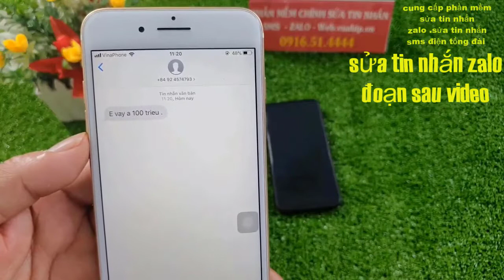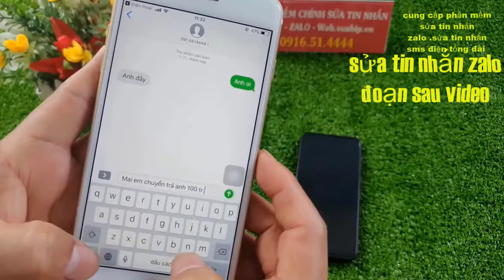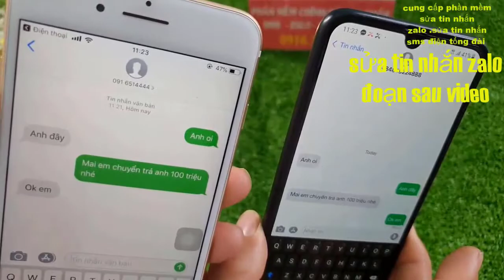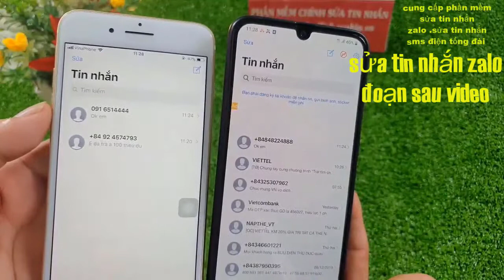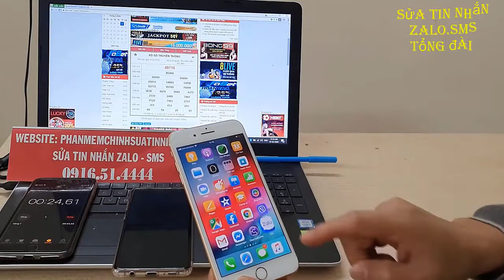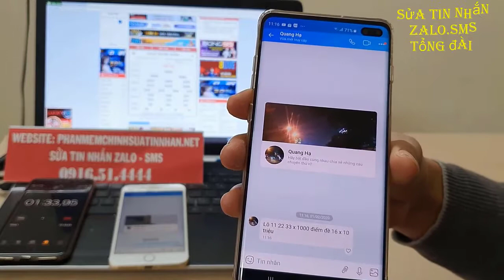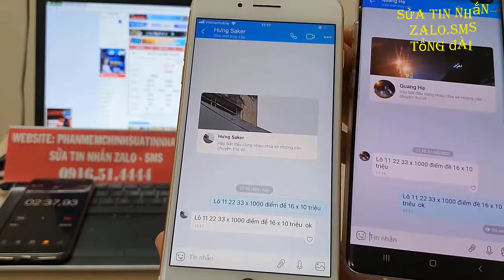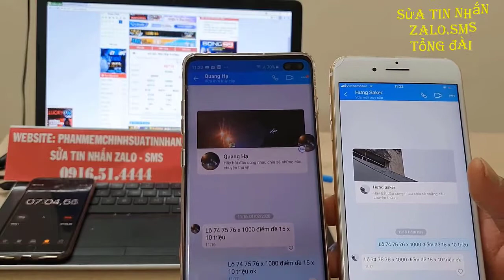phần mềm sửa tin nhắn lô đề - sửa tin nhắn lô đề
Phần mềm sửa tin nhắn bản quyền mới nhất 2021
Phần mềm sửa tin nhắn zalo, sửa tin nhắn zalo
Phần mềm độc quyền phân phối tại Việt Nam
Chuyên dùng Đánh lô đề cờ bạc bịp, bóng đá bịp
Nét nổi bật của phần mềm này là:
- Cài đặt phần mềm sửa tin nhắn sms, tin nhắn zalo nhanh gọn lẹ
- Sửa tin nhắn cực chuẩn, chỉnh sửa tin nhắn không thay đổi  thời gian ,không thay đổi vị trí tin nhắn